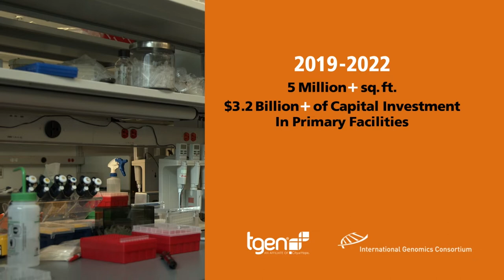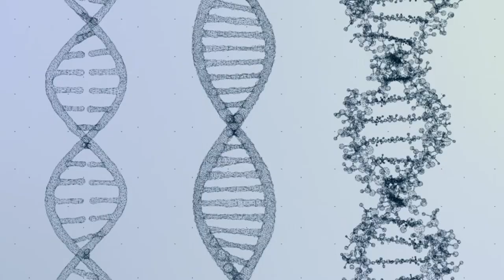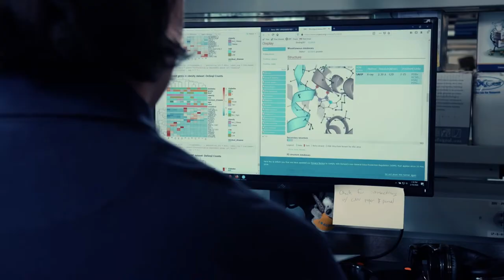2022 AZBio Public Service Award: Mayor Kate Gallego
The path for a cure for cancer will run through Phoenix.

Sit down with Phoenix Mayor Kate Gallego and bring up the subject of biosciences, you will experience a burst of energy and insight about the innovation in healthcare taking place across Phoenix, including the growth of businesses creating jobs, and a personal passion that, “the path for a cure for cancer will run through Phoenix.”

The City of Phoenix is home to globally recognized research institutes, brilliant researchers, physician scientists and entrepreneurs committed to advancing their technologies not only to fight for a cure for cancer but also to advance precision medicine for better treatments for both common and rare diseases.

Mayor Gallego has served the City of Phoenix since 2014, first as a Councilmember and then as Mayor, beginning in March 2019. She has made growing and strengthening the biosciences a personal and professional economic development priority.

Mayor Gallego regularly meets with innovators and industry leaders to foster the environment to catalyze precision medicine in the fight against cancer and other life-threatening diseases. Her efforts are making a difference as illustrated by the growth of bioscience businesses, jobs, wages, and a cluster of medical technologies which can benefit people worldwide.

Phoenix is an emerging life science leader
The city is now #1 in the nation for bioscience job growth in emerging life science markets. Under Mayor Gallego’s leadership, Phoenix has been recognized in national rankings for its growth in the life sciences. CBRE’s annual life sciences reports rank Phoenix in the Top 5 in the Nation among emerging life science markets and at the top of life science job growth among emerging life science markets in 2020 and 2021, respectively. Since 2019, conservatively, more than $3.5 billion has been invested in more than 5.5 million square feet of primary facilities within the City of Phoenix.

Recent highlights showcase the major health expansions taking shape in the city. Mayo Clinic will grow its North Phoenix Campus to more than 3 million square feet dedicated for world-class patient care, clinical research, innovation, and medical education.  It will develop 228 acres as Discovery Oasis by Mayo. Additional expansions include Barrow Neurological Institute’s – Barrow Neuroplex, the Ivy Brain Tumor Center, Banner MD Anderson Cancer Center, Caris Life Sciences, Dignity Health – Cancer Institute at St. Joseph's Hospital and Medical Center, Labcorp, Sonora Quest Laboratories, and 850 PBC on the Phoenix Bioscience Core. All three of Arizona’s public universities, ASU, NAU and University of Arizona have announced investments and expansions in downtown Phoenix. Grand Canyon University and the welcoming of Creighton University’s Health Sciences Campus and Tufts University School of Medicine add to the academic and research institutions super-charging an excellence in healthcare. The trajectory of growth is testament to Phoenix’s business climate and Mayor Gallego’s championing of the life sciences.

Mayor Gallego has been committed to not only having Phoenix be recognized for its life science growth nationally, but internationally as well. Under her leadership, Phoenix has delivered  a robust presence at the largest gathering of bio industry leaders in the world – the BIO International Convention – for the last four years. This year, Mayor Gallego led a delegation of more than 40 life science leaders from Phoenix to BIO in San Diego in June. She was joined by 13 Phoenix life science entrepreneurs and researchers for an event that was attended by a national and international audience in the City of Phoenix Pavilion at BIO, and she kicked off BIO’s annual Start-Up Stadium event.  Mayor Gallego shared stories of how Phoenix is leading in the biosciences and stayed to cheer on three Phoenix companies who were finalists pitching their companies on the global stage.

For her dedicated efforts to build a thriving bioscience and healthcare community in her city, Phoenix Mayor Kate Gallego is being honored with the 2022 AZBio Public Service Award.

SOURCE: AZBio